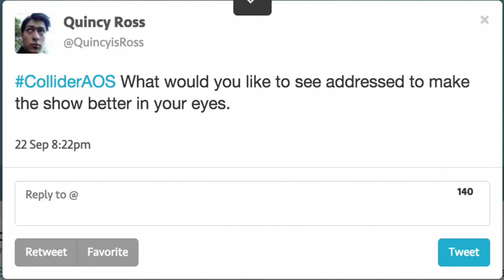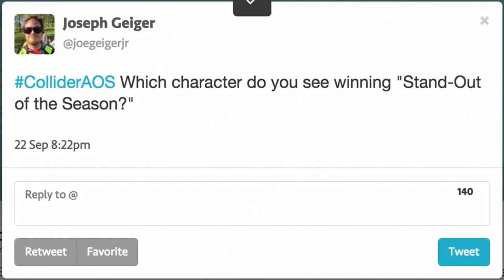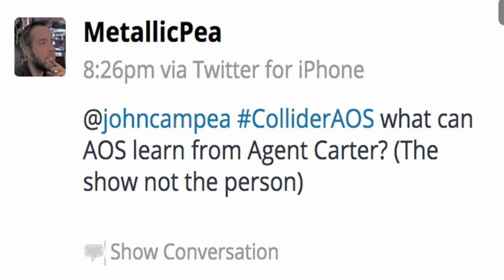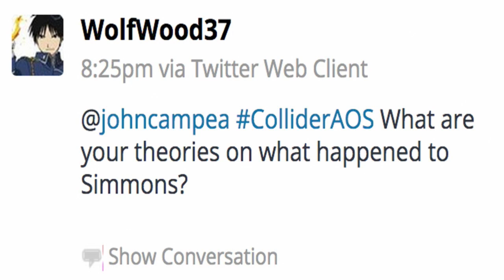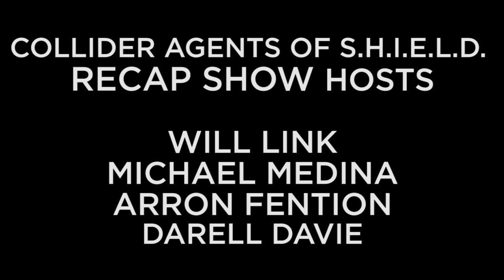Agents of S.H.I.E.L.D. Recap Show - Pre-Season Special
On this pre-season episode of Agents of Shield Recap Show, Will Link, Michael Medina, Darell Davie, and Arron Fenton discuss:

Past seasons of Agents of Shield

Season 3 expectations

Skye's/Daisy's new look